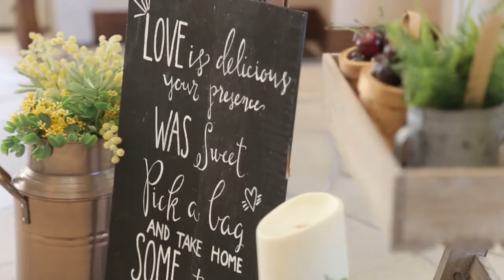【ララシャンス迎賓館】 大分の結婚式場 アイケイケイウェディングが行う結婚式の動画